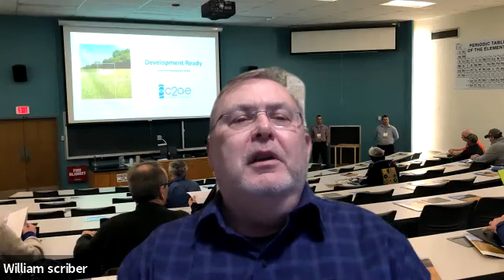NYS Tug Hill Commission Board Meeting: December 14, 2020